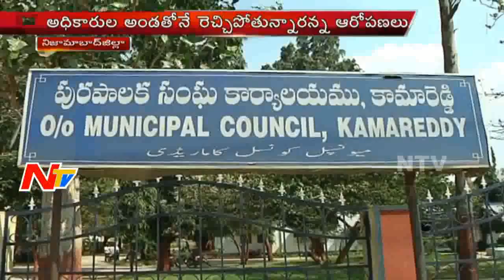Real Mafia at Kamareddy in Nizamabad District